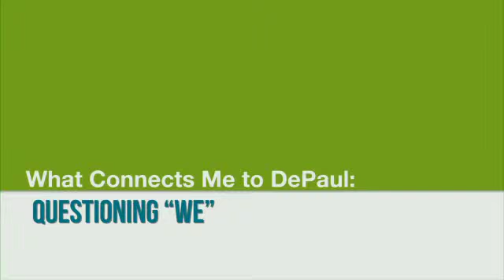What Connects Me to DePaul: Questioning "We"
Featured Faculty Member: Eileen Seifert of the Department of Writing, Rhetoric & Discourse (LAS).
Music: "July" by Marcel Pequel, courtesy of Free Music Archive. Creative Commons Licensed.
Videographer/Editor: Heather Banas
Interviewer: Zac Brenner